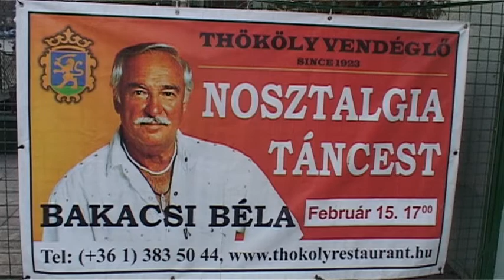bakacsi nosztalgia thokoly 20150215